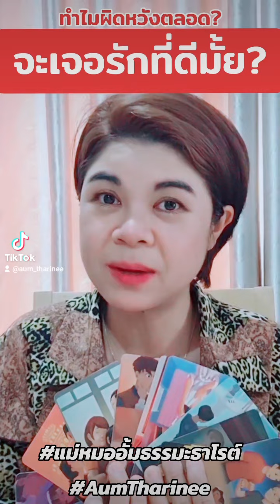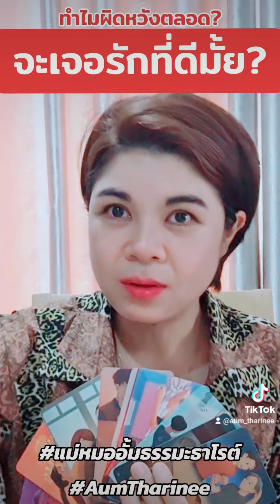จะเจอรักที่ดีบ้างมั้ย แม่หมออั้มธรรมะธาโรต์ AumTharinee ดูดวง